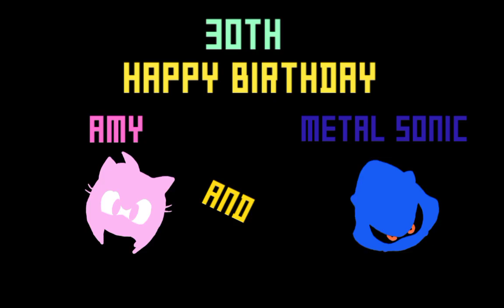A Piko's Upgrade, 30th Anniversary Special (Sprite Short)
Amy upgraded her hammer to be able to destroy advanced material! Let's see how this goes!